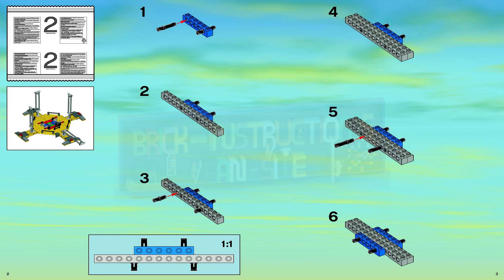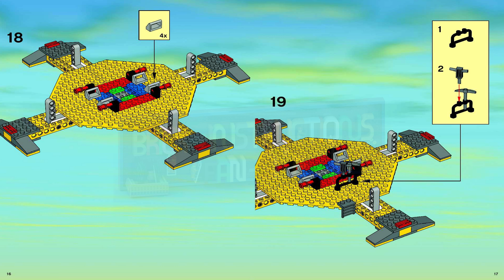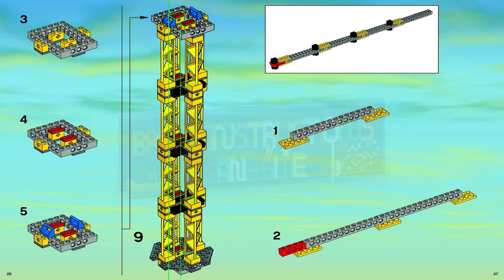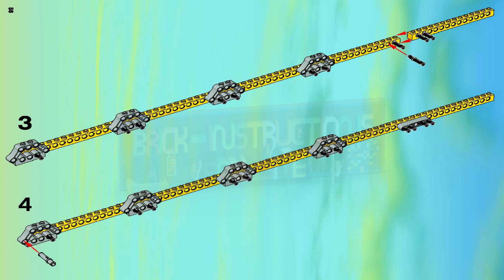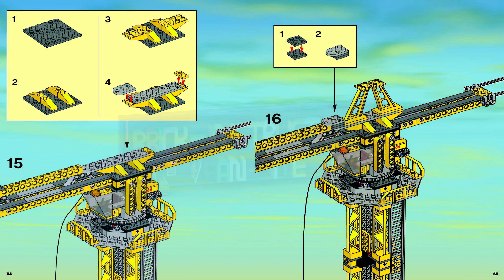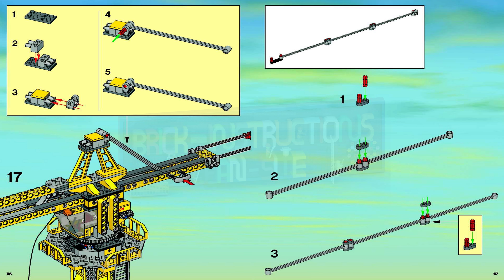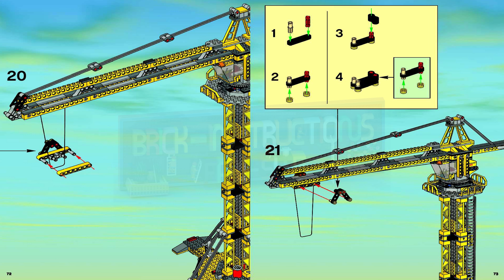LEGO instructions - City - Construction - 7905 - Building Crane (Book 2)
How to build the 2006 Lego Set 7905 - Building Crane